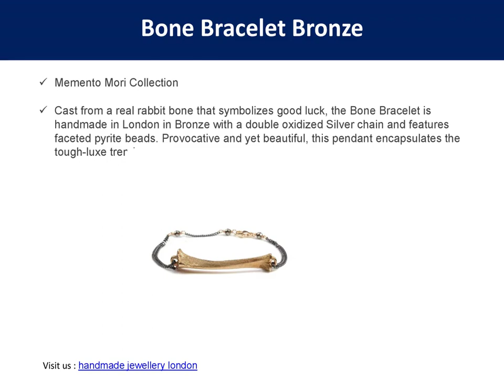Elevate Your Style with Men's Bracelet and Designer Rngs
Explore the sophistication of men's jewelry with our collection of bracelets and designer rings. Add a touch of uniquenes and individuality to your look.